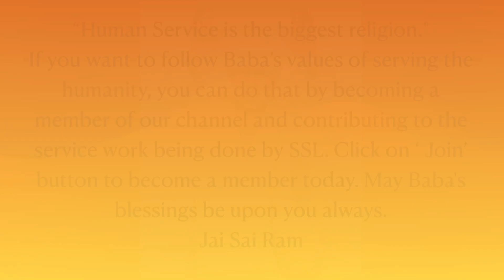Sai Sandesh Today | 16th June '24 @Sri Sai Leela - Hindi Motivational Morning Message